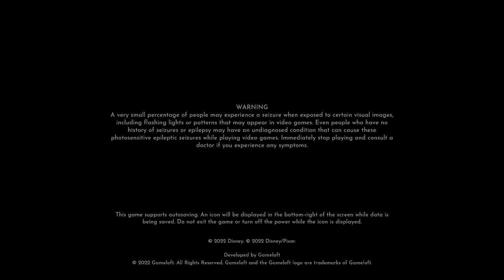Dreamlight Valley 2.0